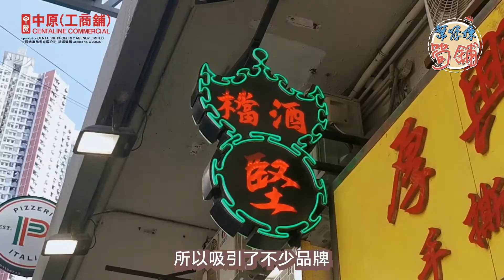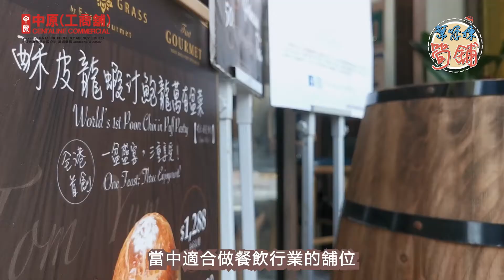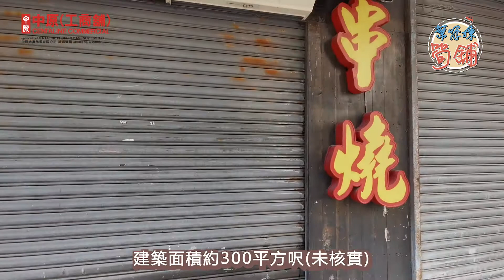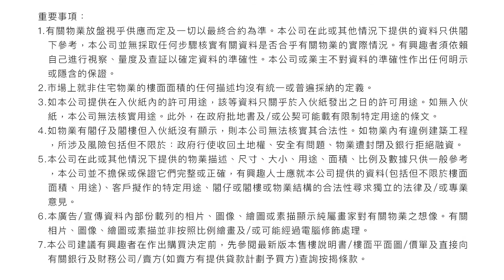【幫您揀筍舖 ep10：西環篇】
TVB最新一集《日日有樓睇》去到西環為觀眾介紹咗區內近年發展。中原(工商舖)兩位西環主區代表—商舖部分區營業董事陳家澧Stanley及高級客戶經理李洛榣Joey亦都緊貼市場動態，特意落區分析西環消費力分佈同近期買賣及租務成交。記得留意佢地高度推介嘅放租及放賣盤啊！😍
中原(工商舖)商舖部
分區營業董事陳家澧(Stanley)
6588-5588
高級客戶經理李洛榣(Joey)
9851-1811